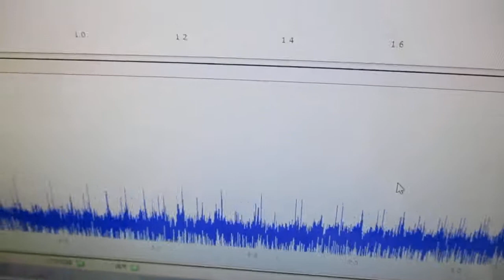超音波発振による相互作用を考慮した「超音波制御技術」